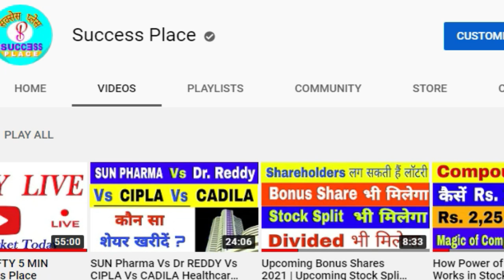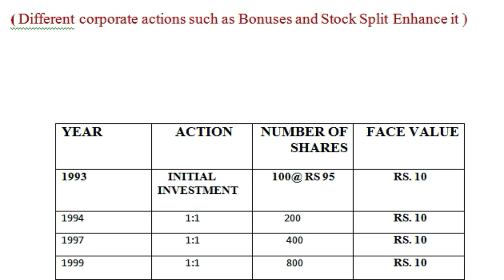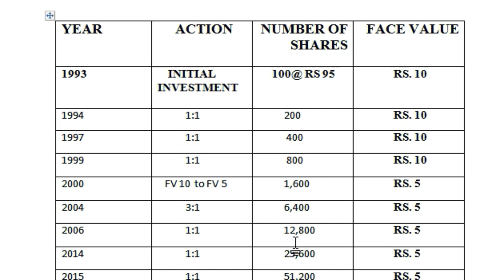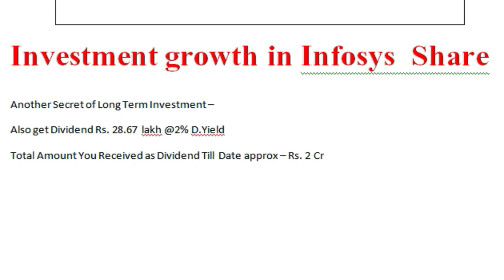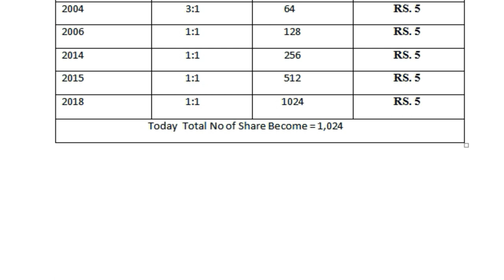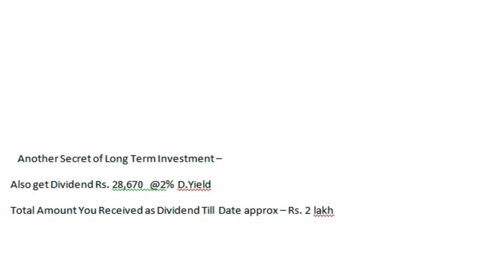How 100 Shares become Rs. 14,33,60,000 | Return on investment in Shares | Success Place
Stocks2021,return on investment in shares, return on shares, return on assets, return on equity, share, shares, stock,stocks,types of share, share market news, share market today, stock market for beginners, stock market for beginners india,best bonus share stocks,bonus share dene wali company,top bonus share giving Indian company,bonus giving stocks in india,sabse jayada bonus dene wale share,